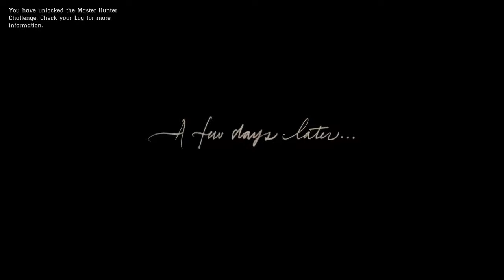Red Dead Redemption 2 - Part 3 - Train Robbery (No Commentary)